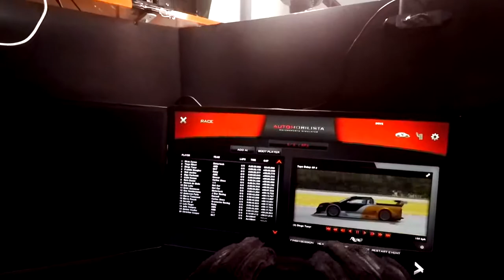YAHUARCOCHA: MAIS UMA PISTA LINDA DA REIZA STUDIOS PRO AMS (Garagem do Turco 362)